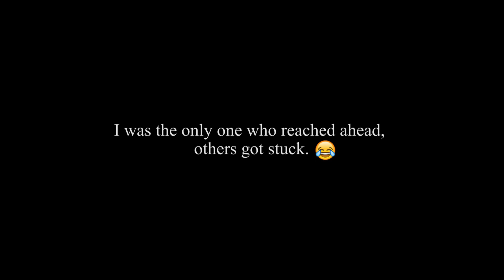Ride to BEACH | Must Visit Place | Diver Ni Madhi | KTM ADVENTURE 390 2021 | #02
Ride to Diver Ni Madhi | Must Visit Place | Sunday Ride | KTM ADVENTURE 390 | Vlog 02
Hey Guys,
I am, here to create Vlogs of some the beautiful places around India with my KTM 390 ADVENTURE.

to get the latest. updates from my side!